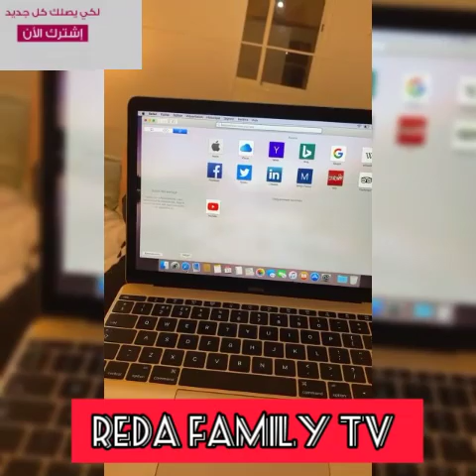عمر بلمير رجع للمغرب أخيرا، ومشاركة رضا فبرنامج مشهور بزاف، رجاء مشات للملعب (الرجاء عاوتاني)